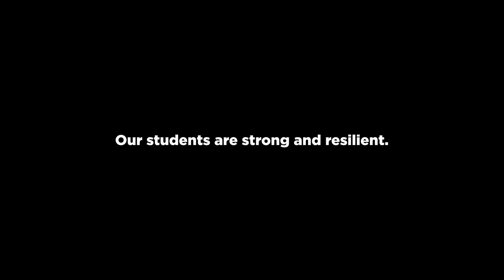Waterloo Engineering Students Demonstrate Resilience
The COVID-19 pandemic created unexpected change for everyone around the world, yet Waterloo Engineering students continue to prove their resilience and strength through adapting, innovating, and solving challenges they are faced with. We are so proud of our students and what they have accomplished throughout these troubling times.